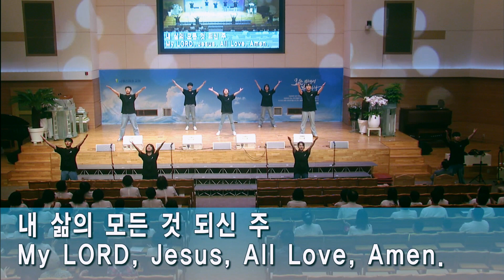사랑스러운교회 37주년 축하공연 / 에브라임 - 희망주